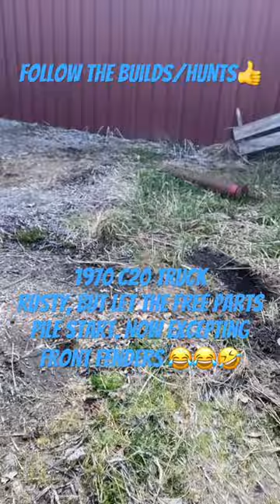CHEAP OR FREE CHEV 🤞chevrolet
This thing has been sitting a long time and was well-maintained. I borrowed a battery they were using on a different car to play around and it started up as s￼een. This thing has registration and I don’t want to pay much more than a couple cases of beer, we’ll say it that way. I think I’ll have to make a purchase. Then just hunt down some new fenders. The old-school floor shift for the automatic is why I want to buy it. Put the floor shift in the hot rod.